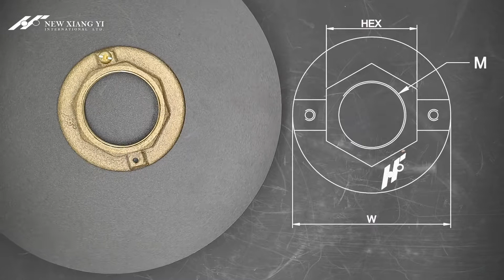flange nut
bronze /brass

flanged nut